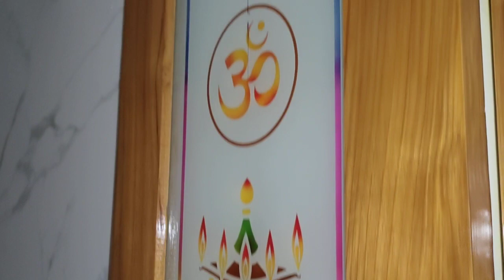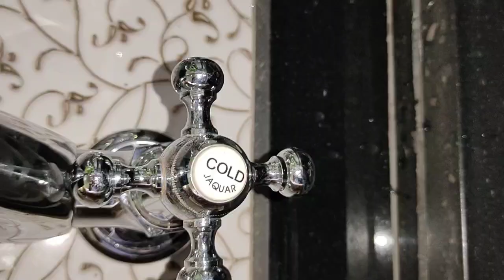20 X 30 W/N facing duplex 3 BHK house for sale in Datagalli Mysore ( 7349265213 )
20 X 30 Duplex 3 BHK furnished house is for sale , It is MUDA developed layout located at Datagalli Mysore . It is pillar construction , with all teak wood , Granite flooring , Jaguar  taps & Furnished house . Asking Rs - 70,00,000/-